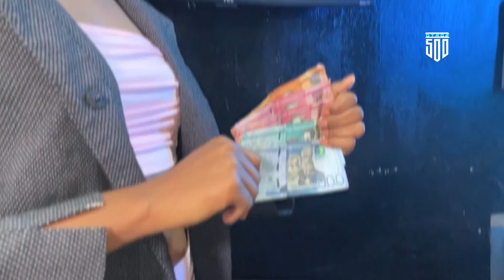LECHIN MEJOR VOZ 🤩, ROMEO SANTO, EL CHAVAL DE LA BACHATA, MONCHY Y ALEXANDRA!! INCREÍBLE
EDUARDO BEBE LECHE O(LECHIN)

Bienvenido a "Otros500 tv" donde podrás disfrutar entrevistas exclusivas de artistas y figura publica  como Capricornio tv, El Patriarca Leviatan, Lechin( bebeleche) Regimen Wa ,El Peregrino,MC Albertico, el pote estilo con filo,SERGIO VARGAS. Hablamos de música,  debatimos todo lo que pasa em el mundo urbano.

Abriendo los regalos de la fiesta de cumpleaños de JUANITO 🤩Jukilop | Kimberly Loaiza